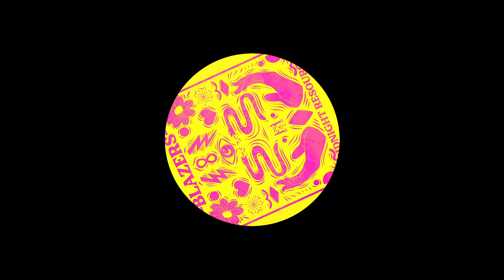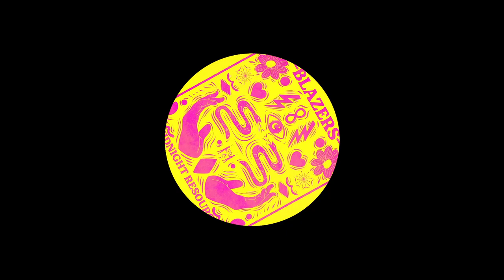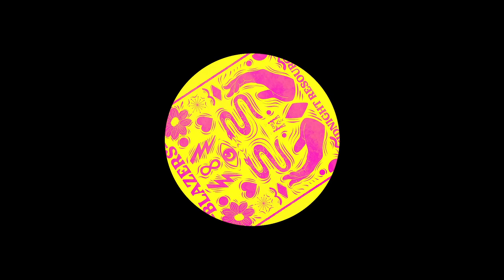Blazers - Stargazer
Part Of: Midnight Resource
Catalog: INPLLTD1
Release Date: 17.03.23

Release Text:
Clocking in next on Infinite Pleasure is French sensation Blazers with his newest four-tracker, ‘Midnight Resource'. Here again stepping up with a hotter-than-hot batch of his signature hi-NRG booty-shakers and classic house era-style shufflers, the Parisian-based producer treats us to an unrelenting orgy of jacking prog, ruff-edged envelopes and dusty synth swashes.

Encapsulating the widest array of Blazers’ playful palette, the title-track is as much a homage to the intoxicatingly sensual house sound of the mid-90s as it is an unabashed nod to happy hardcore and classic acid wares from the same epoch. A doped-up maelstrom of buoyant piano stabs, processed vox and fevered drum patterns on the prowl for some raving fresh meat, this one’s got club-destroyer written all over it. Further spacious and quirky, ’Stargazer’ has us tripping out to a slo-scudding tapestry of washed-out, Sino-flavoured keys, vaporous pads and off-kilter percussive work dipped in a thick sauce of acid. Weird tropical funk laced with ambient-adjacent, meditative properties, what’s more to ask for.

Flip sides and there’s ‘Love Hotline’ taking care of the more languid, hedonistic side of one’s fantasies. All in ektachromatic mellifluousness and soft-handed chug, this is house music at its most delicate and charmingly naive, bound to trigger off feelgood memories of coastal vacations and love-in-the-air kind of moments. Rounding off the journey, ‘Klein & Blue’ beckons us onto a further exotic pathway, where the gently enticing appeal of tapping drums, faux-organic textures and late 70s-early 80s discoid fun symbiotically converge to form an equally poetic and dynamic symphony of sorts. Sprinkle that with a healthy dose of xylophonic hoodoo and balearic riffs, and you get a helluva summertime choon, all set at blasting out loud in the open-top.